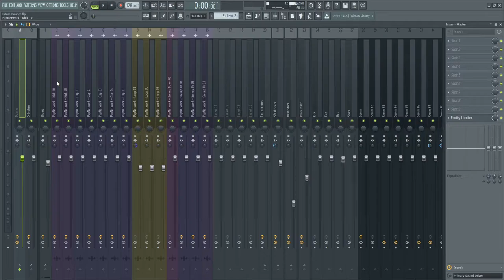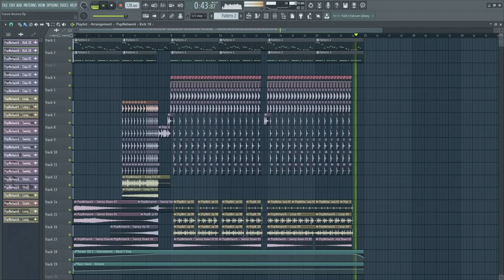Future Bounce Like Mike Williams - Free FLP